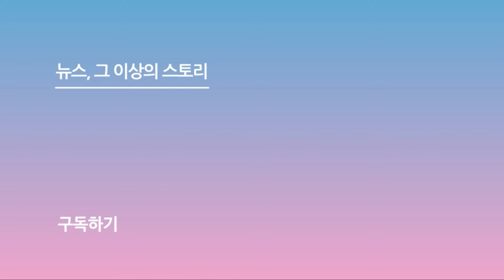최우성(Choi Woo sung)의 아찔한 말실수...짓궂은 장난치는 선배들 ('수사반장1958' 제작발표회)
[스포츠서울ㅣ박경호 기자] 신인 배우의 아찔한 말실수에 현장이 웃음바다가 됐다.

17일 오후 서울 상암동 MBC에서 '수사반장 1958' 제작발표회가 열렸다.

이날 제작발표회에는 이제훈, 이동휘, 최우성, 윤현수가 참석해 자리를 빛냈다.

최우성은 캐스팅 당시 기분이 어땠냐는 질문에 "떨떠름했다"고 말해 폭소를 자아냈다. 말실수를 깨닫고 "얼떨떨했다"고 다시 말한 최우성은 "조경환이 어떤 사람인지 찾아봤다. 풍채도 크셔서 체중을 25kg 증량했다"고 말해 놀라움을 자아냈다.

이제훈, 이동휘 등 선배 배우들과 연기 호흡에 대한 질문이 이어지자 이동휘는 "떨떠름했냐"고 농담을 던졌다. 이에 최우성은 "너무 황홀했다. 선배님들이 잘 받아주셨다"고 말해 웃음을 자아냈다.